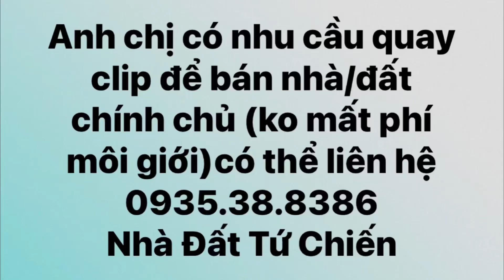(534) BÁN 3 TẦNG SẬP HẦM 2MT ĐƯỜNG HOÀNG DIỆU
Rất nhiều nhà đẹp,  đất đẹp giá sụp hầm/ siêu rẻ của các gia chủ đang nợ ngân hàng/kẹt tiền cần bán gấp có tại Zalo và Facebook của Nhà Đất Tứ Chiến . 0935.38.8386
- Chuyên nhận thiết kế, Thi Công Xây dựng các công trình nhà ở, biệt thự cao cấp khu vực thành phố Đà Nẵng.

Quý a/c mua đất trực tiếp từ cty Tứ Chiến sẽ được tặng lại 1% chi phí môi giới và 100% chi phí thiết kế xây dựng nhà ở

bán nhà đà nẵng, nhà bán đà nẵng, bán nhà đà nẵng, nhà sân vườn đẹp, sân vườn 2022, nhà phố 2022, nhà đẹp 2022, biệt thự đẹp, biệt thự đà nẵng.

Bedroom, villa, shophouse , storey, facade , Apartment , interior design , build house, beautyfull Bedroom